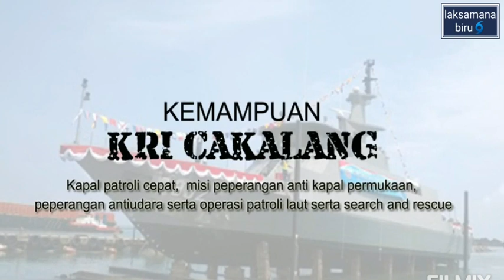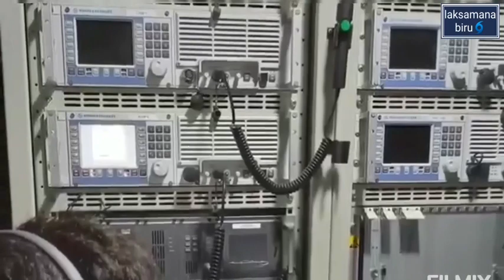KRI CAKALANG (852) IN ACTION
KRI Cakalang (852) adalah sebuah kapal perang patroli cepat yang dimiliki TNI Angkatan Laut Republik Indonesia.[1][2] KRI Cakalang (852) dirancang agar mampu melaksanakan operasi tunggal maupun bersama dengan kapal sejenis dalam kegiatan tugas operasi laut. Nama KRI Cakalang 852 sendiri digunakan dari salah satu ikan yang ada di Indonesia, yakni ikan cakalang atau katsuwonus pelamis.[3] Kapal perang ini secara simbolis telah diluncurkan ke laut di sekitar perairan Salira, Banten, pada 10 Maret 2016[4] dan resmi dioperasikan pada 20 Juli 2016.[2]

Spesifikasi
Sunting
Kapal ini memiliki spesifikasi panjang 43,25 meter, lebar 7,4 meter, tinggi tengah kapal 3,4 meter, dengan penggerak mesin utama berkekuatan 3x1.800 horse power dan putaran 2.300 rpm sehingga dapat melajukan kapal ini dengan kecapatan maksimal 24 knot, daya jelajah 17 knot, dan daya jangkau 1.632 Nm. Bobot dari KM Cakalang 852 yang memiliki berat hingga 230 ton ini dapat menampung bahan bakar hingga 56 ribu liter. Dengan persenjataan meriam kaliber 30 milimeter (mm) dan mitraliur kaliber 12,7 mm, KRI Cakalang 852 yang baru diselesaikan pada Maret 2016 lalu akan bertugas di jajaran Satuan Kapal Patroli Komando Armada RI Kawasan Barat (Koarmabar) dengan markas di Belawan, Sumatera Utara.[3]

Beberapa kemampuan KRI Cakalang-852 di antaranya mampu melaksanakan peperangan anti kapal permukaan, peperangan anti udara, operasi patroli laut, dan operasi Search And Rescue (SAR).